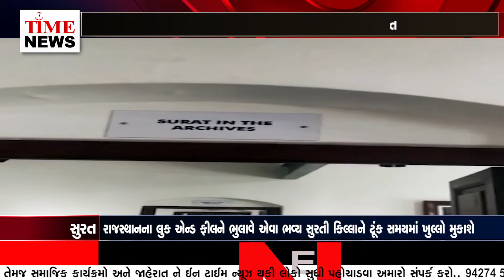તાપી કિનારે કિલ્લામાં ઇતિહાસની ઝાંખી ફરી ઉજાગર થશે, 95% રિનોવેશન કાર્ય પૂર્ણ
રાજસ્થાનના લુક એન્ડ ફીલને ભુલાવે એવા ભવ્ય સુરતી કિલ્લાને ટૂંક સમયમાં ખુલ્લો મુકાશે